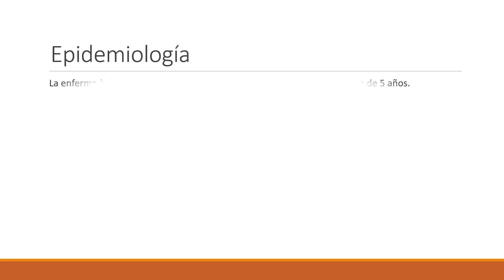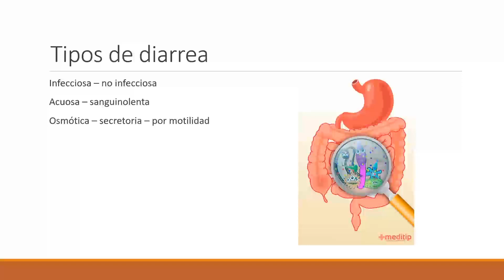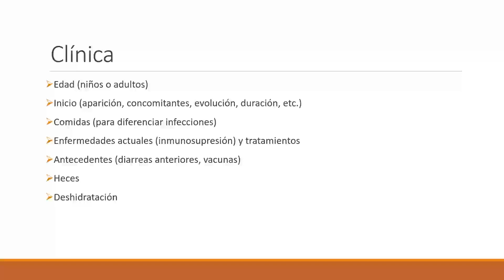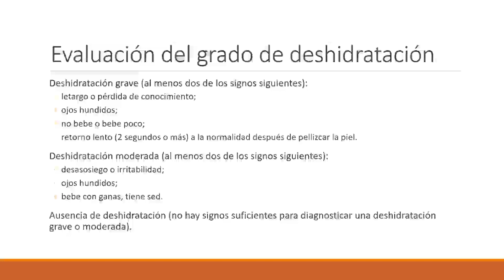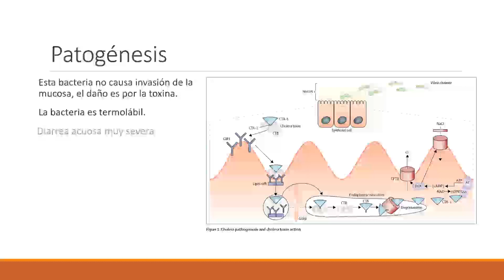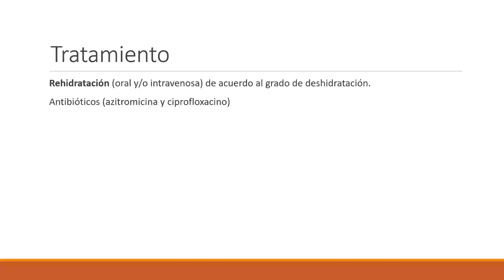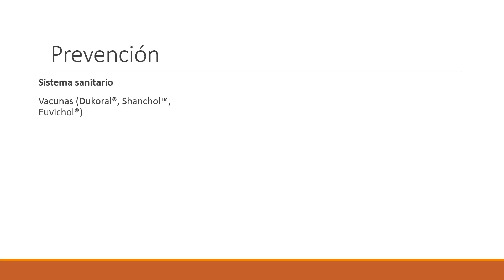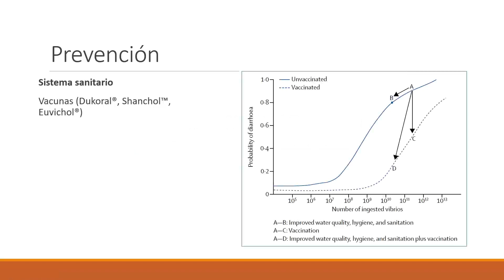CÓLERA Y EDA .- CIEM UCSM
Ponente: Daniel Alejandro Medina Neira